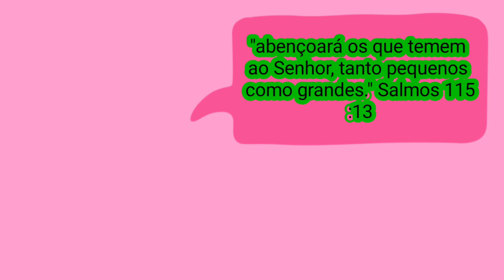resenha tesoura 5 lâminas Masterprint corta cheiro verde tempero fresco e verduras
amigas aqui nesse vídeo eu quis trazer para vocês a resenha dessa tesoura da masterprint cinco lâminas e mostrar para vocês como é fácil usar essa tesoura que facilita a vida na cozinha
para cortar verduras cheiro Verde c temperos frescos